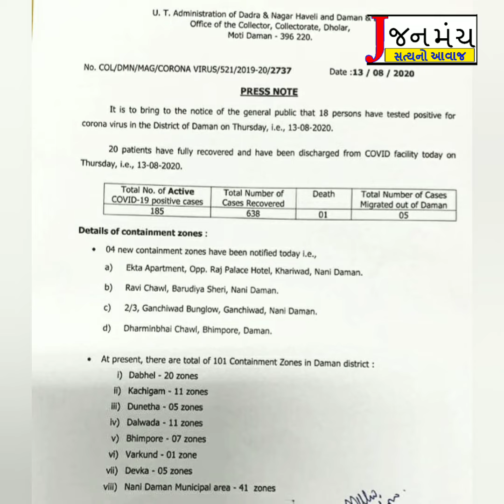દમણમાં 13 ઔગસ્ટે 18 નવા કોરોના positive કેસ સાથે કુલ 185 active કેસ